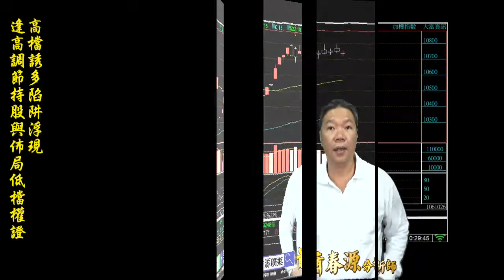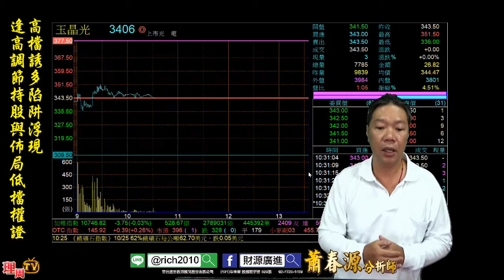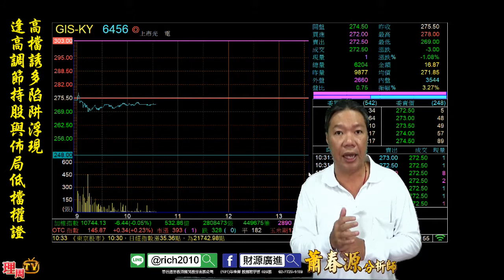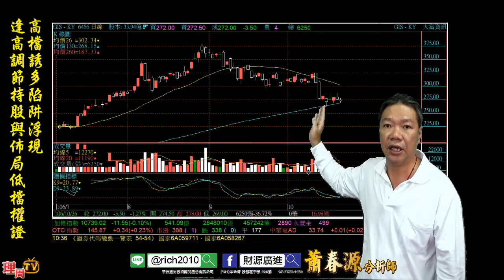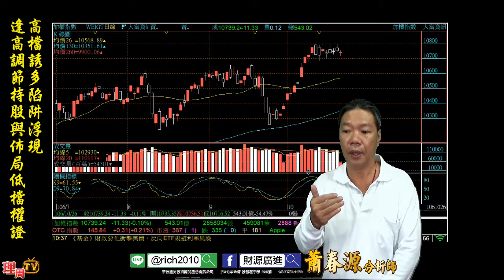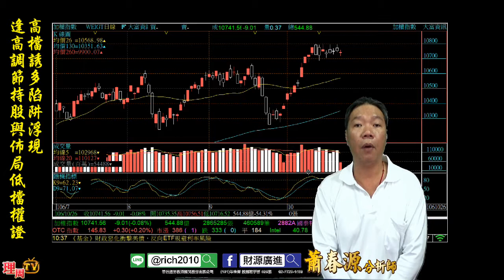理周TV-20171026 盤中-蕭春源 財源廣進／高檔誘多陷阱浮現 逢高調節持股與佈局低檔權證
蕭老師Line@ID: @rich2010
更多華信投顧 分析師蕭春源的精彩分析：